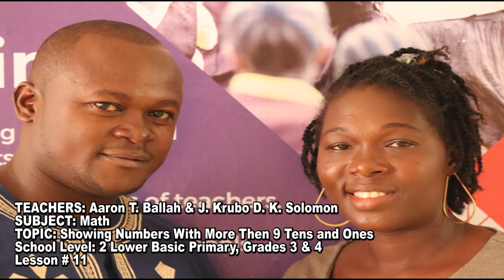Rising Academy Network/U Movement Liberia Math Grades 3-4 Lesson 11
MINISTRY OF EDUCATION & PARTNERS
 COVID - 19 TEACHING BY RADIO PROGRAM
Subject: Math
Topic: Showing Numbers With More Than 9 Tens and Ones
School Level: Lower Basic, Level 2 (Grades 3-4)
Date: May 22, 2020